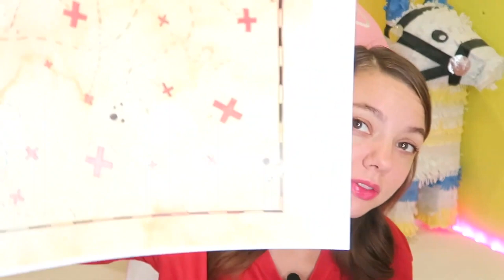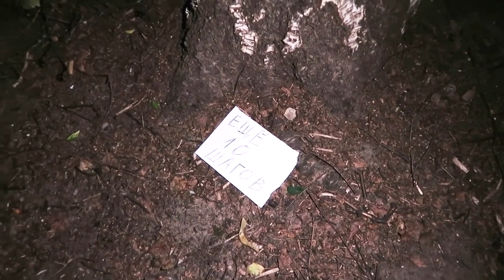TALKING JUAN IS EVIL MONSTER! All the best transformations | Compilation